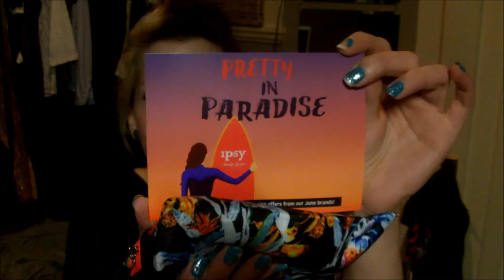my ipsy bag Juin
Il est enfin arrivé, mon premier sac Ipsy.  Si vous connaissez pas allez voir mon video

Vous pouvez aussi me rejoindre sur

Dites moi ce que vous pensez du sac.

A bientôt